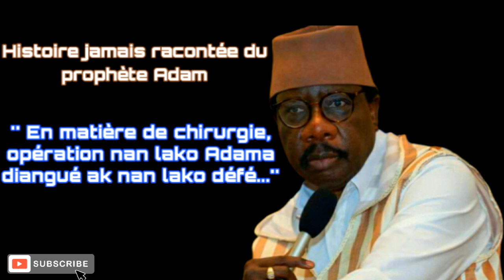Histoire bou yonénta yalla Adama par Serigne Moustapha Sy Al Makhtoum